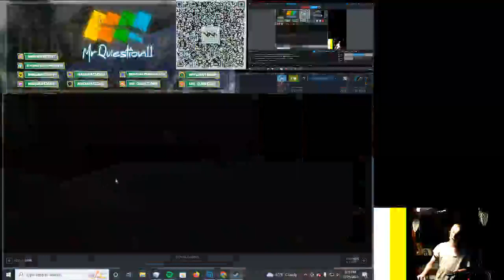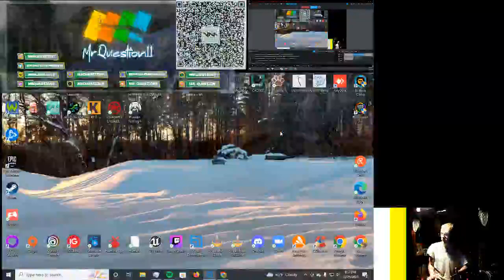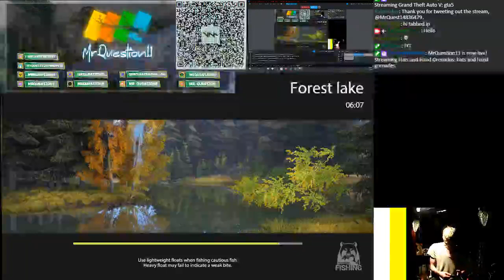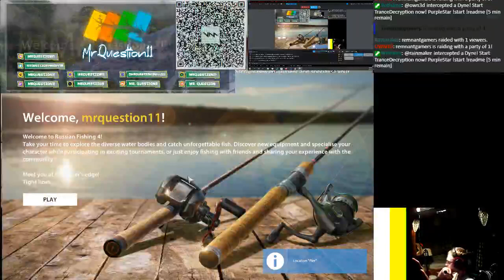Russian fishing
⬇️: MORE LINKS  ⬇️:
How to support me!